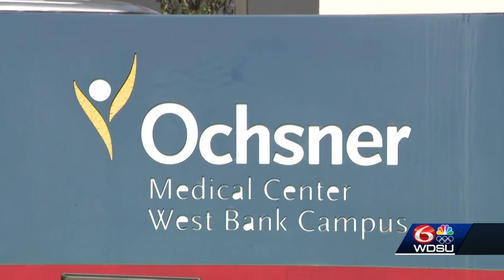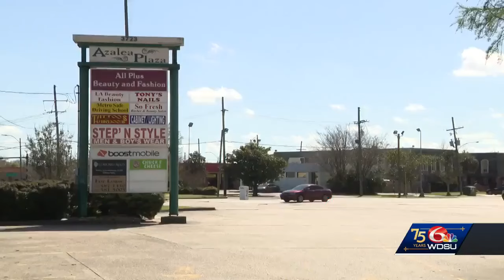Manhunt intensifies 24 hours into search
Security expert calls the first 24 hours of JPSO's manhunt for an escaped inmate critical